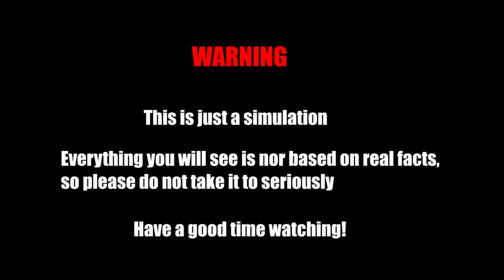Alternate Future of Europe || Season 1 Episode 3 || Worldball